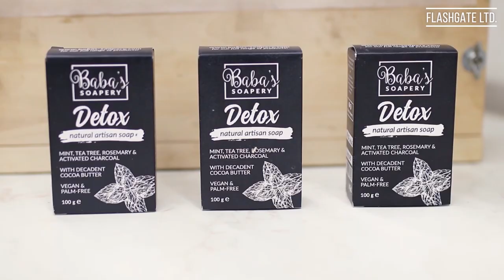Ръчно изработени сапуни с Лина Андреас - Baba's Soapery | Flashgate Ltd.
Лина Андреас създава марката за ръчно изработени сапуни Baba's Soapery като начин да приложи познанията си и да подсили семейния бизнес, който са стартирали родителите ѝ преди десетилетия. Тя е израснала със сапунджийството, но с марката Baba's Soapery цели не само да ни върне към есенцията на сапуна и това какъв е бил преди, но и да подпомогне възрастни хора в България, които да живеят по-достойно, като дарява процент от продажбите. Лина е искрена и абсолютно "себе си", което ни позволява да усети по инстински начин що е то да си предприемач. От създаването на рецептата, продукцията, финансовата част, чак до маркетинга, тя движи всичко и доказва, че е въпрос на труд и постоянство!

Услуги:
* 360-градусова обиколка на помещения от всякакъв тип;
* Рекламни видеоклипове и изображения за продуктови страници;
* Бизнес консултация;